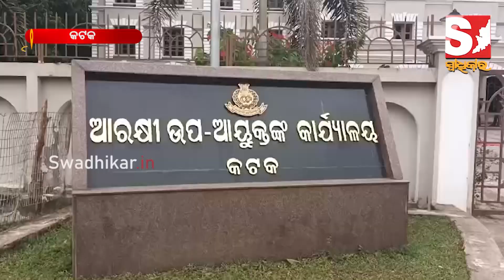ସାଧାରଣ ନିର୍ବାଚନ ଲାଗି କଟକ କମିସନରେଟ ପୋଲିସର ସଜବାଜ